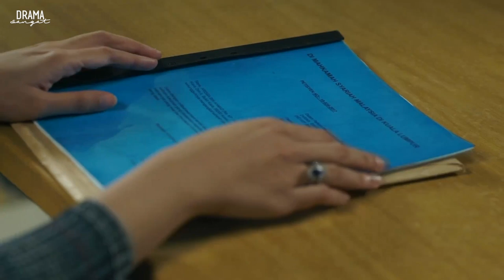7 Minit Drama Cinta Sekali Lagi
Buat peminat yang terlepas drama bersiri CintaSekaliLagi ini adalah keseluruhan 28 episod dalam 7 minit khas untuk korang! Saja nak buat korang teringat balik drama best ni!